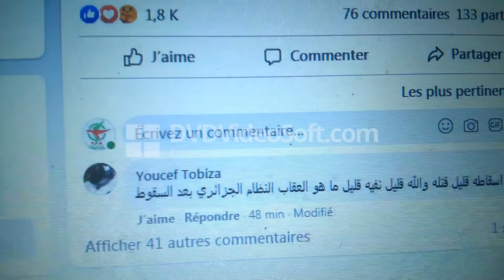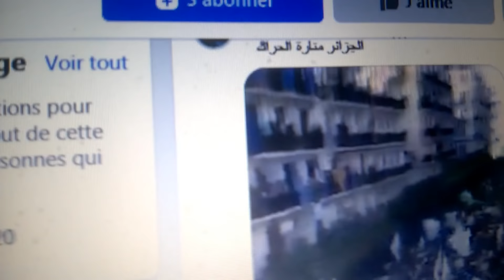Record l indépendance des hirakiste chardima a leur future algerie nouvelle en 2 heure temps hhhh